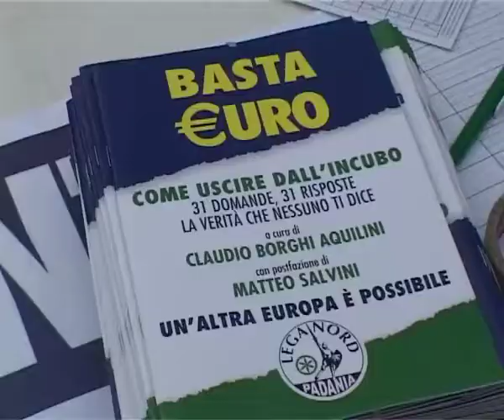BASTA EURO TOUR BERGAMO 130414 INTERVISTA BORGHI